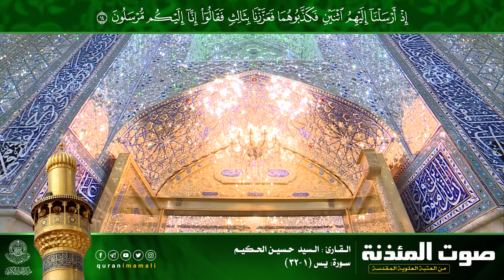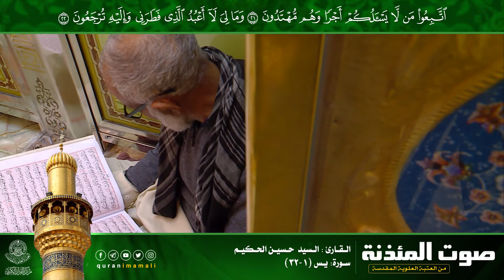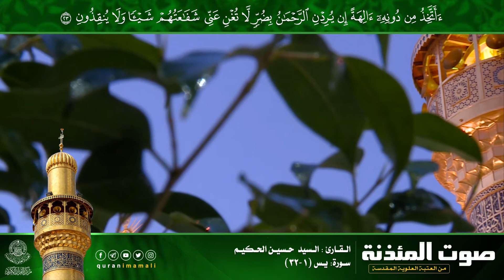صوت المئذنة من العتبة العلوية المقدسة | القارئ السيد حسين الحكيم - سورة يس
تلاوة للقارئ السيد حسين الحكيم | من سورة يس
صوت المئذنة من العتبة العلوية المقدسة | ١٤٤٢هـ